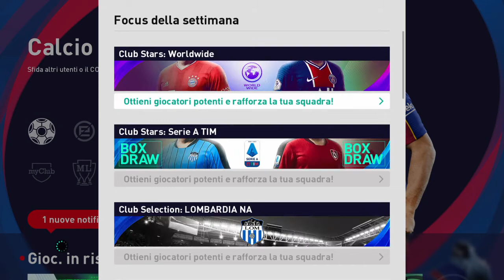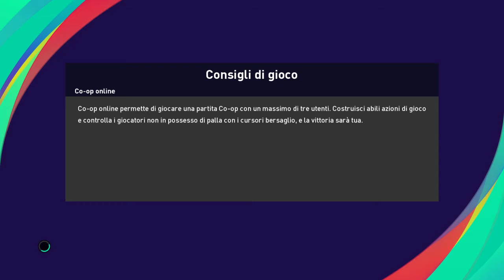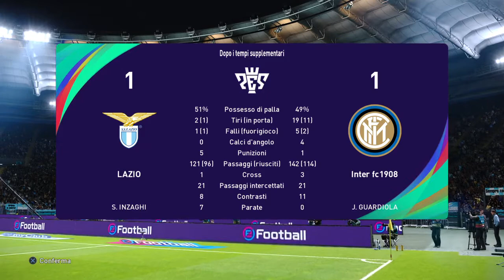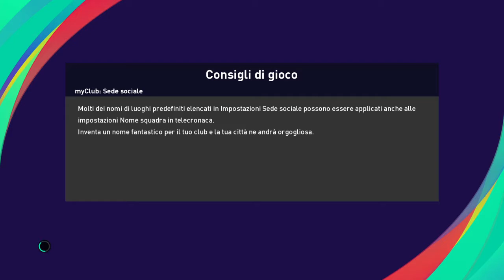eFootball PES 2021 CHALLENGE VS COM+SPACCHETTAMENTI DEL LUNEDÌ 💪😍🔥👏